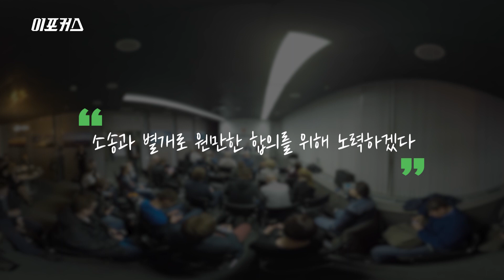'표절 논란' R2M 리니지m 직접 비교해 봤습니다